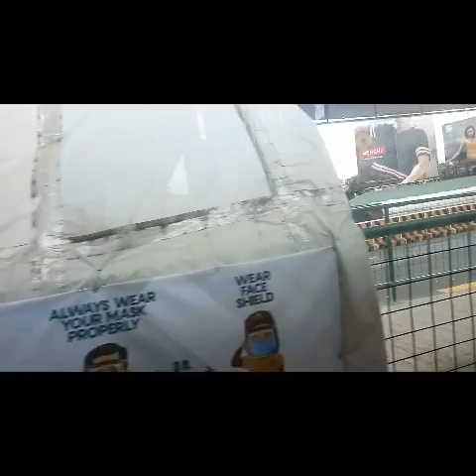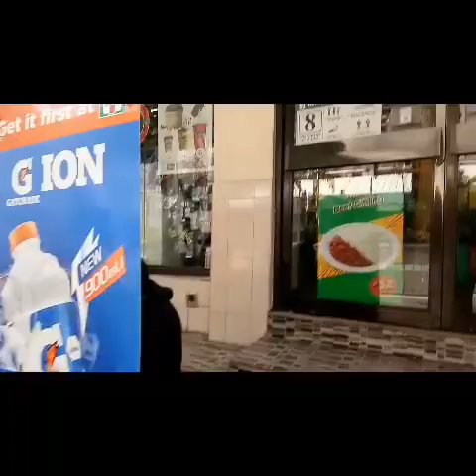Papasok na nang work Manila area